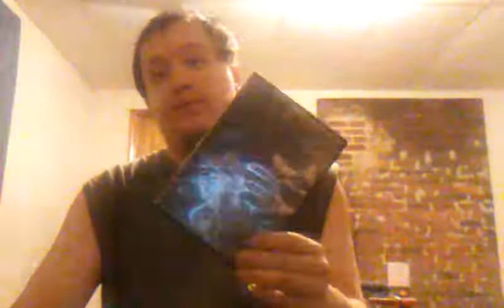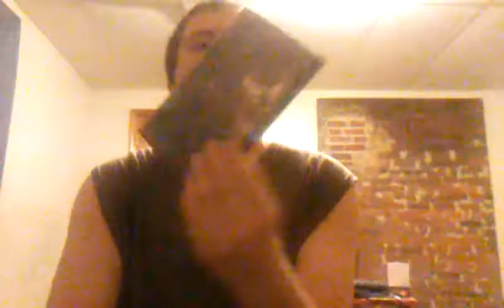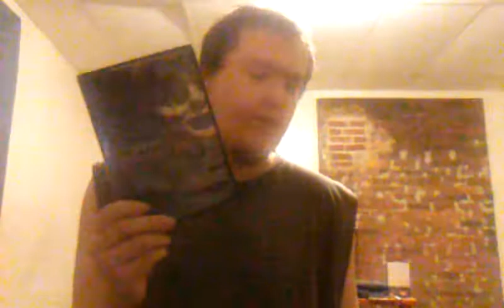Annabelle (movie review)